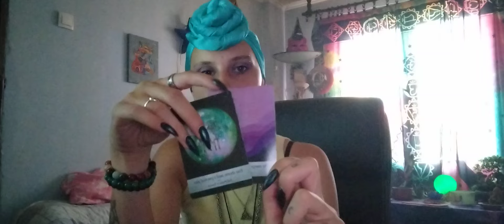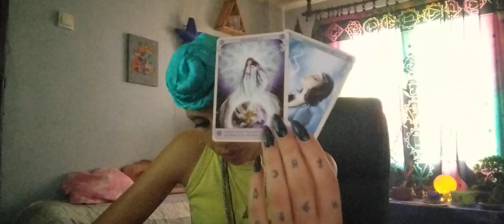♊ BLIZANAC-TAROT OTVARANJE-20.06.-30.06.♊PREDIKCIJE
DOBRO DOŠLI :)

ASTROSAVETNIK-DUHOVNOST-INTUITIVNI TAROT TUMAČ,BALANS ČAKRI,PROMENE UVERENJA,VOĐENE MEDITACIJE.

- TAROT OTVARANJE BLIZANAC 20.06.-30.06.